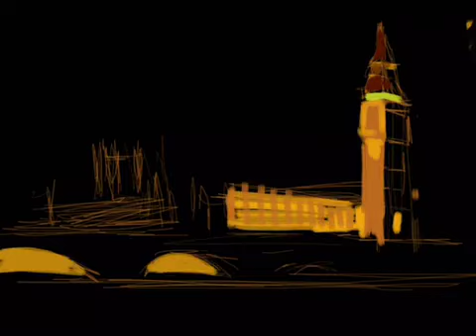Houses of Parliament